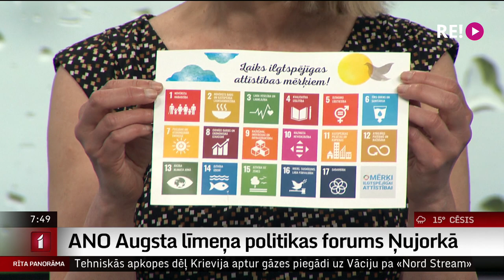Intervija ar Māru Sīmani un Uldi Zariņu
Šajās dienās Ņujorkā risinās Apvienoto Nāciju Augsta līmeņa politikas forums, kurā arī tiek uzklausīts Latvijas otrais ziņojums ANO par ilgtspējīgas attīstības mērķu ieviešanu. Šodien to izglītības un zinātnes ministre Anita Muižniece.
Lai vērtētu, kā Latvijai veicies, kas sasniegts un kādi izaicinājumi saglabājas, esam uz sarunu aicinājuši Pārresoru koordinācijas centra Attīstības plānošanas nodaļas konsultanti Māru Sīmani un Kultūras ministrijas valsts sekretāres vietnieku kultūrpolitikas jautājumos Uldi Zariņu.